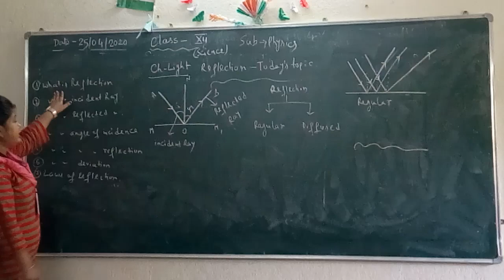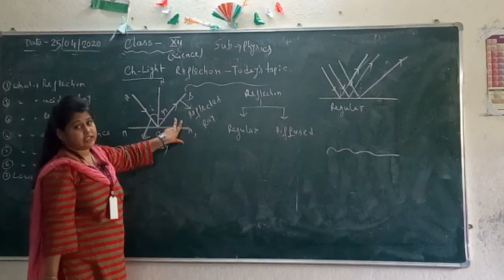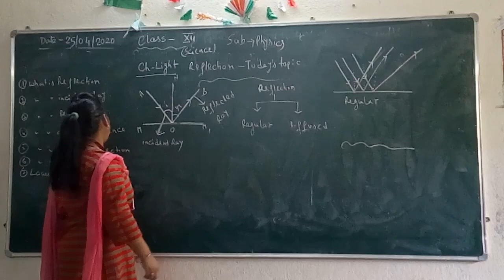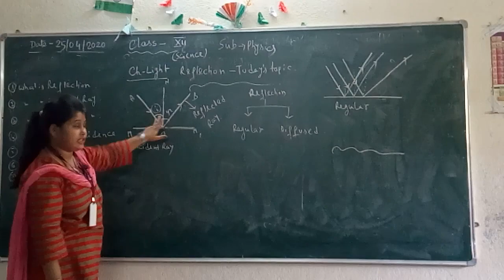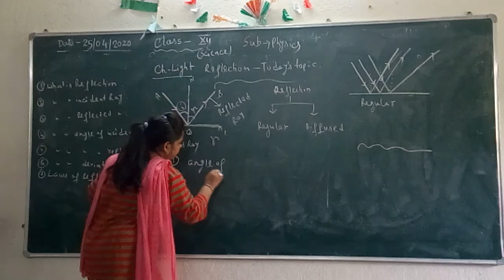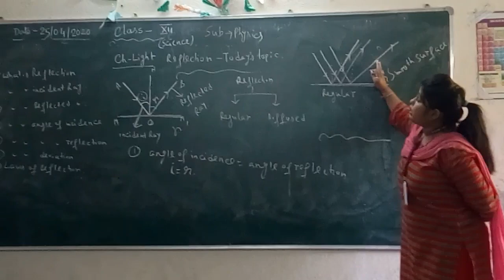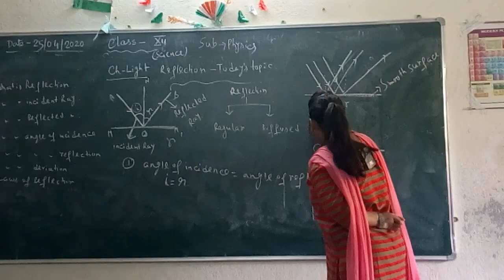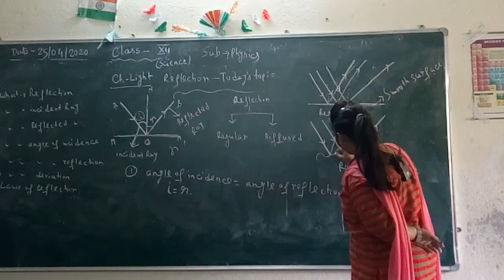Light class XII part 1